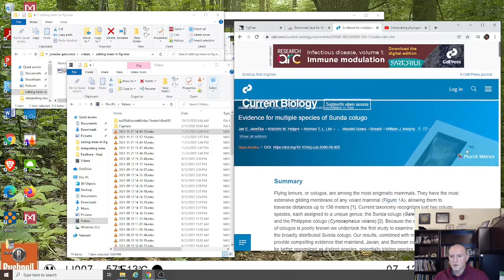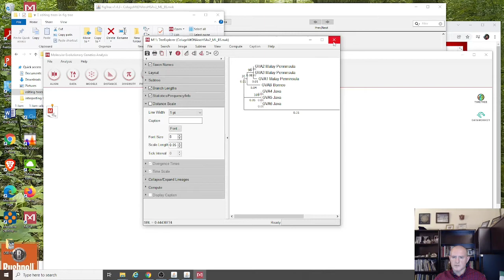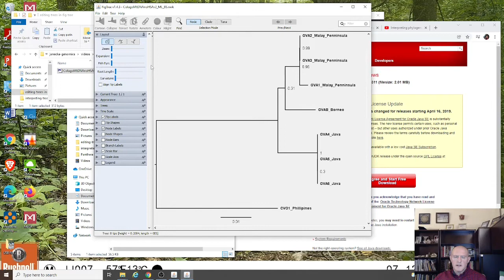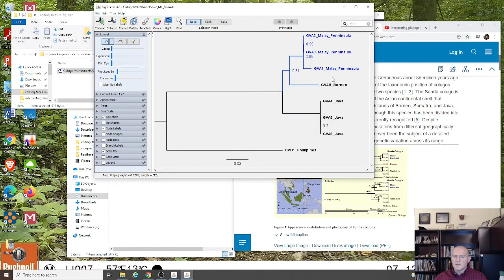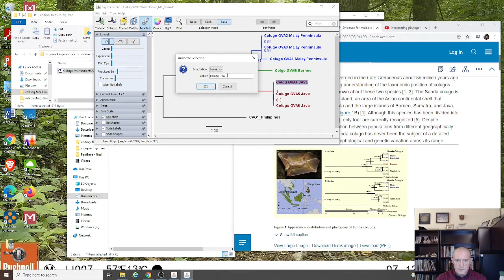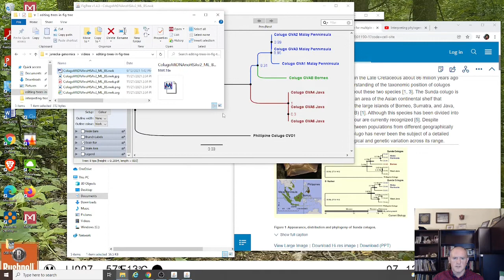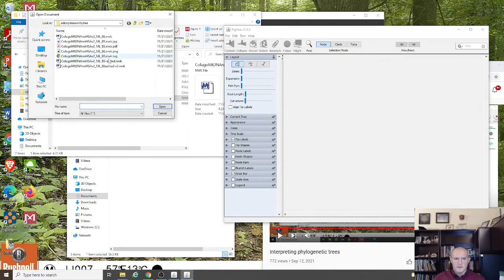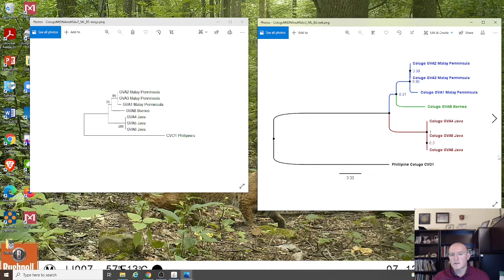Editing phylogenetics trees in FigTree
In this video I show you how you can edit and modify your phylogenetic tree using the program FigTree to make it nicer visually, easier to read, and more intuitive to understand. I use the same tree file as in my "Interpreting phylogenetics trees" video.

I post the link to the paper below, as well as a great article on colugos in WIRED. In case you would like to make the same tree I posted all files I used in my GitHub repository for you to download.

ColugoMtDNA_information_on_alignment.docx (description of the sequence file)
ColugoMtDNAnoHSAv2.fas (sequence alignment)
ColugoMtDNAnoHSAv2.mtsx (MEGA tree session)
ColugoMtDNAnoHSAv2_ML_BS.nwk (tree in newick format)
ColugoMtDNAnoHSAv2_ML_BS.png (picture of tree)